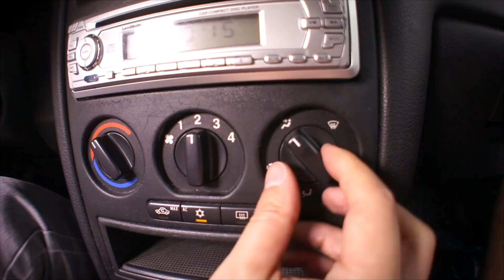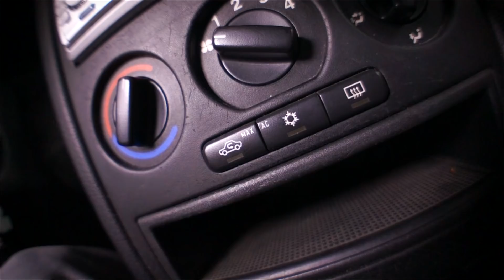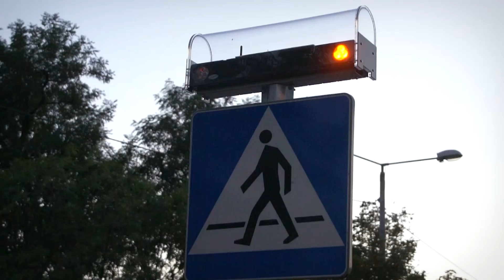5 sposobów na... BEZPIECZEŃSTWO NA DRODZE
Siemanko! W zeszłym roku wspólnie z Fundacją PZU przeprowadziliśmy akcję stopwariatom. W tym roku wracamy z tematem bezpieczeństwa na drodze. Zobaczcie jak to nam wyszło :)

LED'owy plecak 0:24
Parujące szyby w aucie 1:11
Aktywne Przejście 2:48
Dodatkowe lusterko w aucie 4:05
Laserowe dystansery 5:14